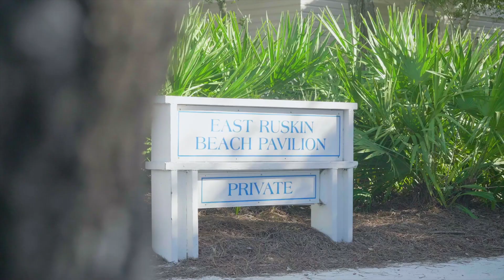Exquisite Private Retreat in Santa Rosa Beach, Florida | Sotheby's International Realty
Presented by Scenic Sotheby's International Realty

Love Me Tender, Love Me True is a romantic retreat for two couples seeking individual privacy, or perfect for families of six to eight. This cottage-by-the-sea atmosphere is highlighted by tongue-and-groove walls on both levels in addition to two separate, full-sized kitchens, living, and dining areas. For those lazy, laid-back days by the sea, relax or entertain in the inviting screened porches, complete with plush seating areas and a chic outdoor bar space. Welcome to Seaside, Florida. A beachside home with a rich history, a vibrant present and a future waiting to unfold is here for you now at Love Me Tender and Love Me True. A unique anniversary cottage, this home consists of two separate one bedroom and one bath accommodations each with their own separate kitchen and entrance.

Locked out from one another or unlocked to be together when the family is here, Love Me Tender and Love Me True are authentic Seaside, Florida Beachside experiences, and the property rents very well. Well appointed, this cottage has excellent views from the second level deck, easy access to the town walking amenities and is just a short 30 second walk to the beach. Enjoy this home in Seaside, Florida for the experience of a lifetime.

Property ID: 359BPK